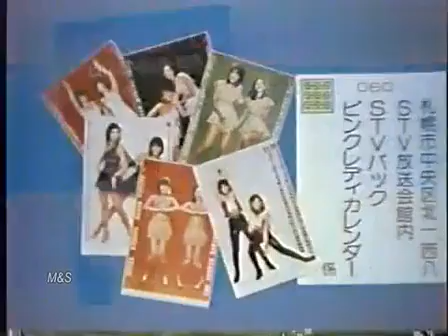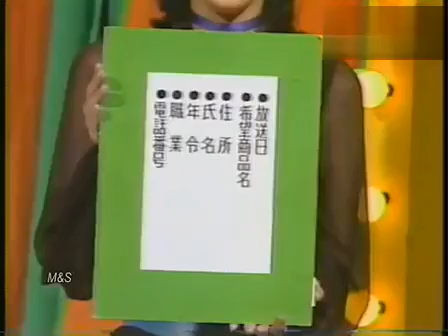ピンクレディーCM集 Part 1 Pink Lady Commercials Collection